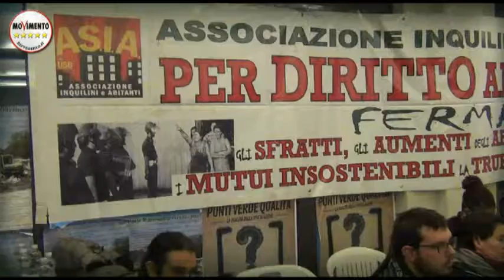LA CASA E' UN DIRITTO. SAN BASILIO - ROMA.